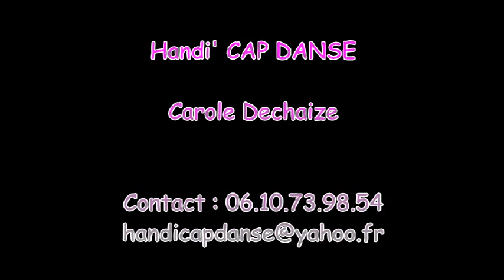handicap danse by Carole Dechaize 2011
Spectacle : Dan's ma bulle 2011 (2ème partie)